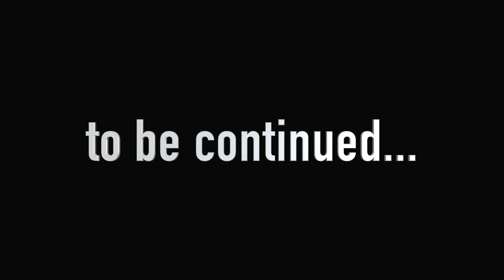Garten of Banban 6 - RAZORBEAK Lost NOODLES NINJA (Gameplay 26)